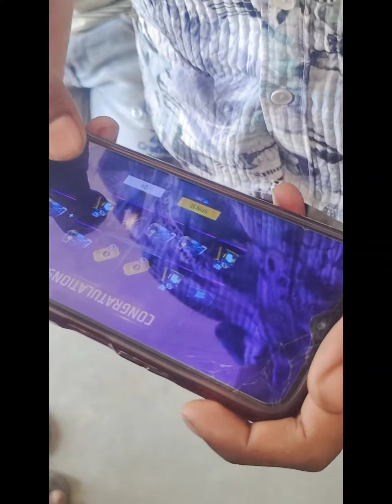1000 diamond Main 1 EvoGun 😔